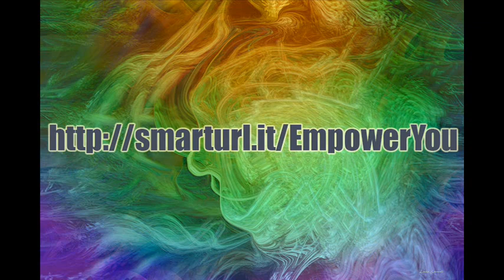The Grammy Awards